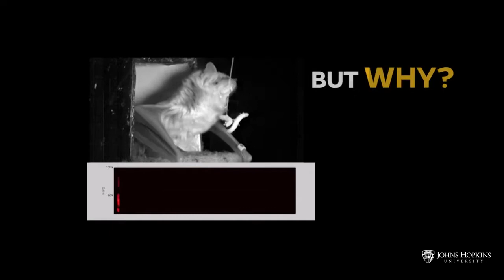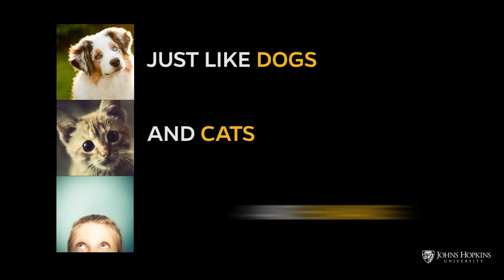Bat head and ear movement for sonar vocalization and echo-location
A Johns Hopkins University researcher noticed the bats he works with cocked their heads to the side, just like his pet pug. It's an adorable behavior, and I was curious about the purpose,.

A Johns Hopkins University researcher noticed the bats he works with cocked their heads to the side, just like his pet pug. Its an adorable behavior, and I was . Measuring movements of the.

Bats use a perceptual system called echolocation that allows them to produce high pitch sounds that bounce off nearby objects and living things. Humans can't normally hear these sounds, unless.